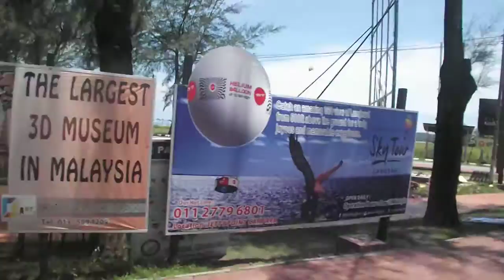Malajzia, Langkawi, felvétel a kisbuszból 01